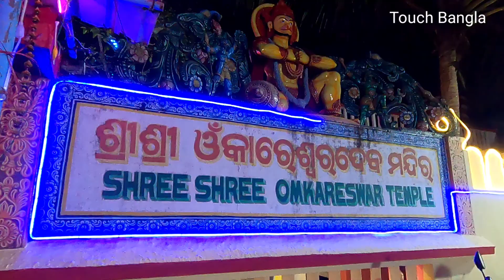পুরীর - ওমকারেশ্বর মন্দির ll Puri Sightseeing ll Puri Tour ll